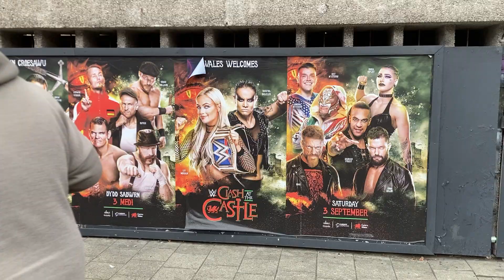WWE Clash at the Castle merch on sale outside the principality stadium